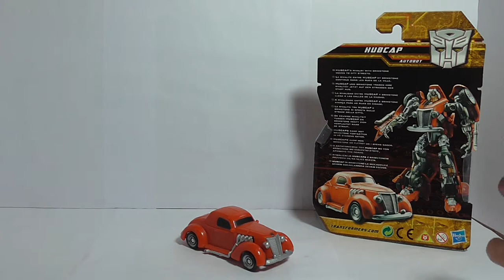Transformers Movie - Hubcap - Full HD - German Review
Transformers Universe - Hubcap